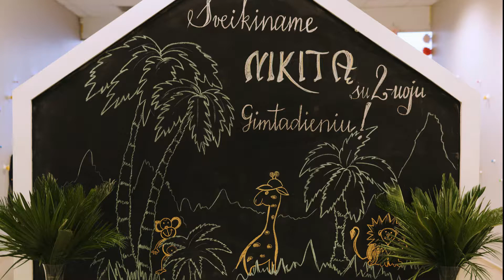Nikitos 2 gimtadienis!